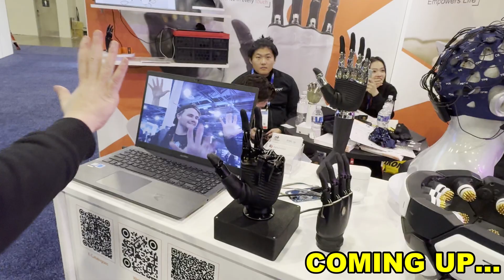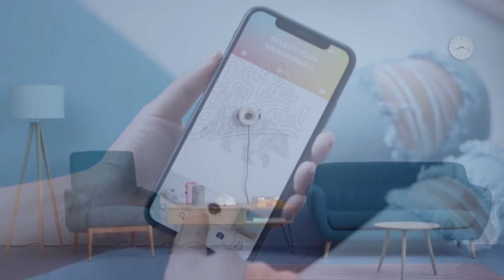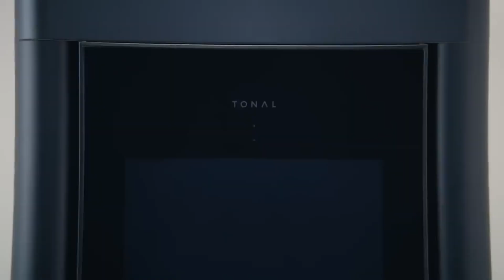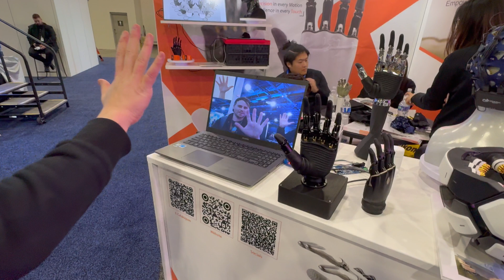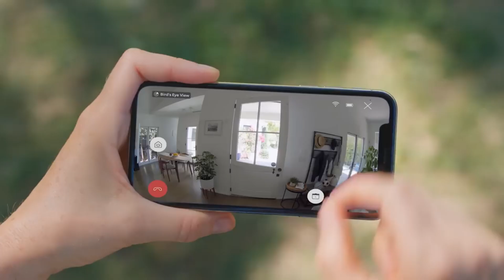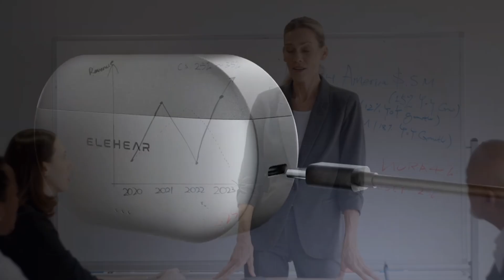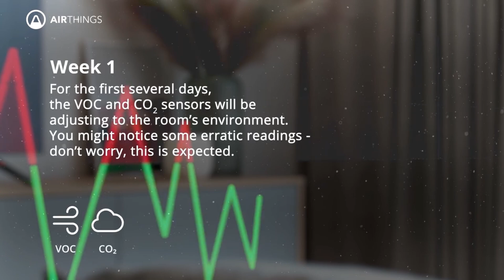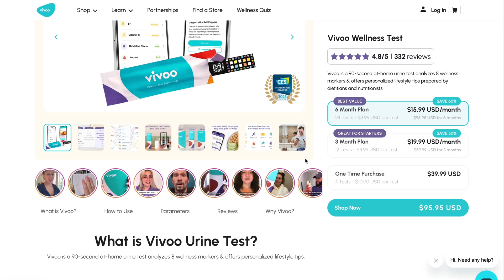GOOD AI EXISTS: 21 Mind-Blowing Robots & Health Tech In 2025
Not all A.I. is about dystopias and deepfakes. In this video, we explore 21 real-world robots and smart health technologies that are actively improving lives in 2025. From robotic guide dogs and elderly care bots to emotional support companions and next-gen medical assistants, this is the GOOD side of artificial intelligence. These innovations aren’t science fiction; they’re here, they work, and they’re changing everything.

💬 Video Chapters:
0:00 - AI That Actually Helps
0:45 - TomBot Robot Dog
1:49 - Scribit Drawbot
2:21 - Pendant AI
2:56 - Xbloom AI Coffee Maker
3:35 - Ballie Robot
4:15 - Withings Beamo AI Thermometer
5:10 -  Tonal AI Workout Machine
5:45 - Enabot Ebo X
6:22 -  Goodyear Sightline Smart Tire
7:12 -  OyMotion AI Robotic Hand
7:55 - Quell 2.0
8:24 - Ring Always Home Cam Drone
8:47 - Ting Smart Sensor
9:20 - WeWalk Smart Cane
9:35 -  Elehear Smart Hearing Aids
12:10 - Tempdrop Fertility
12:38 - Airthings View Plus
13:08 - Oura Ring 4
13:26 - Nobi Smart Lamp
13:46 - Instacart Smart Shopping Cart
14:14 - ViVoo
15:03 - Final Thoughts